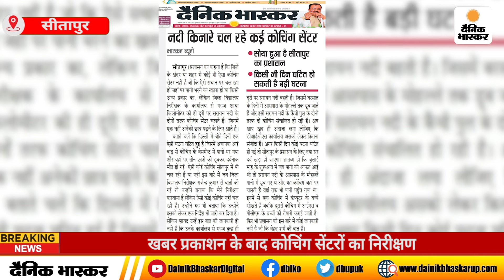Sitapur : खबर प्रकाशन के बाद कोचिंग सेंटरों का निरीक्षण